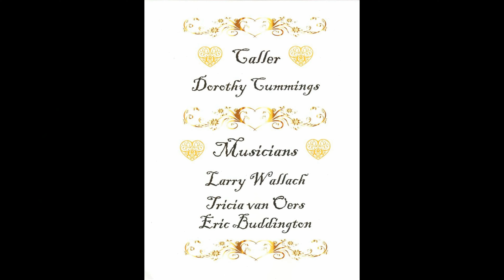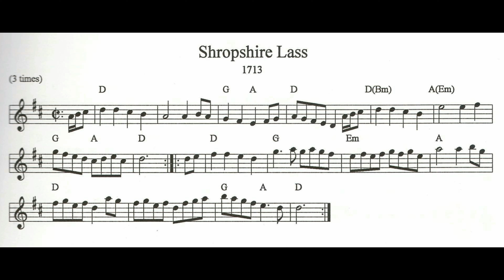Shopshire Lass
Shropshire Lass
Three-couple longways set
Walsh 1710, 1711, 1719; DM II: 1-4. Bentley, 1971

Caller: Dorothy Cummings

Musicians: Larry Wallach (harpsichord), Tricia van Oeres (recorder), Eric Buddington (violin)

Danced in Channing Hall First Unitarian Universalist Society, Albany, New York, February 5, 2023.

Larry Wallach (piano and harpsichord)

Larry Wallach has a long tradition of playing English country dance music for local series. He has shared his music with Capital English Country Dancers (CECD) since the first year in 1989, and prior to this, he played for an English country dance series in the Berkshires. He taught dance band workshops in the early years of CECD to foster musicians interested in playing English country dance music. Since 1995, he has been on the staffs of early music weeks at World Fellowship Center, New Hampshire and at Camp Pinewoods, Massachusetts as pianist and harpsichordist. Larry enjoys playing English country dance music on his new harpsichord and, in 2009, his interest was the inspiration for a afternoon of Historic 17th century dance and acoustic music at CECD. It is now a much loved annual tradition for us. Larry is also a composer whose recent works include "Berkshire Morris Madness" for wind quintet based on eleven tunes danced to by the Berkshire Morris Men, of which he has been a member since 1984. His orchestral composition “Berkshire Rhapsody” was premiered in April 2017 in Milford, Massachusetts. He is a devotee of the music of Charles Ives and has performed the sonatas for violin and piano with a variety of violinists and fiddlers. Larry is currently Livingston Hall Chair in Music at Simons Rock College. Larry Wallach comes to us from Great Barrington MA.

Eric Buddington (violin)

Eric Buddington switches effortlessly between fiddle and violin. He excels at Argentine tangos, waltzes and milongas; he also joins Spare Parts for Regency balls, Ragtime balls, and English country dances, as well as contras. He performs with Spare Parts on The Regency Ballroom CD. Formerly with the Flying Garbanzos, Eric currently performs with Spare Parts (tango, regency, ragtime, contra, English), CoinciDance (contra), Poke in the Eye (traditional and original fiddle & guitar) and Woodbinde (medieval music).

Tricia van Oers (recorder)

Tricia van Oers graduated with high honors in 1998 from the Conservatory of her native city Rotterdam, the Netherlands, with a Teacher’s and Performer’s Degree. She did graduate work at Indiana University's Early Music Institute, where she received a Performer Diploma with high achievement in Early Music Performance. She then worked making and testing recorders at the world-renowned Von Huene Workshop in Boston. Based in Connecticut, her activities include performances with Trinity Wallstreet Baroque Orchestra, New York Early Music (Fred Renz, dir.), Four Nations Ensemble, Ars Antiqua, Emmanuel Music (Boston), Cantata Singers (Boston), Concert Royal (NYC), the Choral Arts Society of Philadelphia. She has performed as a guest soloist with Tempesta di Mare, Musica Sacra, the Chamber Music Society of Central VA, Amor Artis, and the Bethlehem Bach Festival Orchestra, where she was Artist-in-Residence during the 2017 annual Bethlehem Bach Festival. As a founding member of the Rotterdam-based recorder ensemble Scarabee she recorded at the Great Hall of Mirrors at the Palace of Versailles, France. Ms van Oers teaches privately, and regularly coaches at workshops and recorder societies in the Northeast and across the U.S.  Tricia comes to us from West Cornwall CT.

Dorothy Cummings (caller)

Dorothy Cummings has been participating in English county dance since 1997, when the New York Times ran Linda Wolfe’s article “Dancing in Jane Austen’s Footsteps.” She benefited from a calling apprenticeship at CDNY in 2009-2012 and leads ECD at CDNY, the NYC metro area, the Hudson Valley, and further afield. She is fascinated by the variety of ways that people learn and motivated to ease the learning process. To dance well, people need to keep dancing. With crisp diction, lively musicality, and personal warmth, Dorothy promotes an encouraging and rewarding ECD experience to keep dancers coming back.